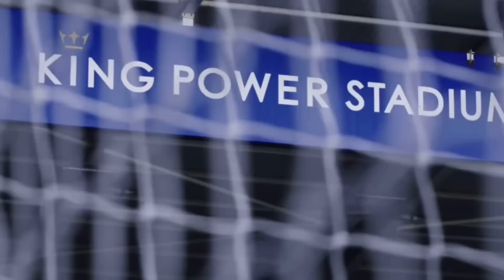Ronaldo Kritik Man United!! PSG Mahukan Son😍 Kane Optimis Julang Piala Dunia